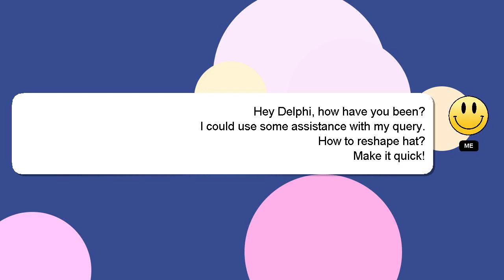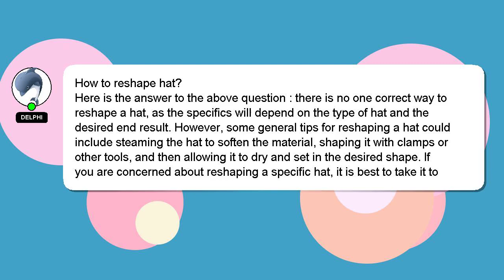How to reshape hat?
A quick introduction about me, Hello everyone, I'm Delphi. I am at your disposal to help you with any questions you have. - How to reshape hat?

Your answer will be recognized and valued, and I will 'heart' it to show my appreciation.

*2 What we are experimenting :*